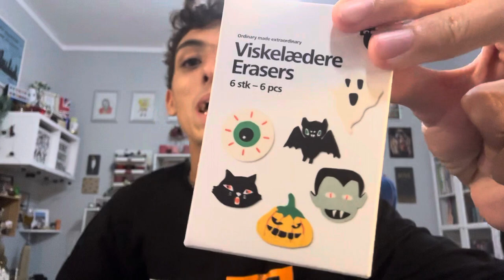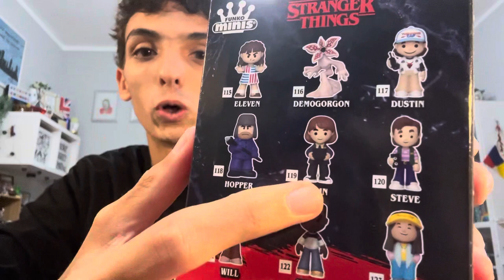Mega Haul Pre Autunnale LEVIS,PRIMARK,TIGER e RITUALS By Pierpy 😍🤩